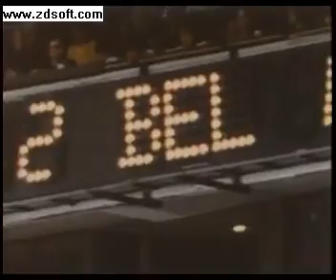Fifa World Cup 1986 Summary